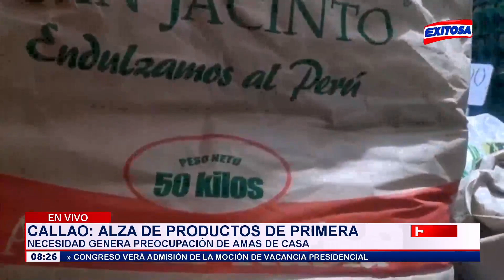🔴🔵Callao: Alza de productos de primera necesidad genera preocupación de amas de casa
El incremento de los precios internacionales está teniendo impacto en el precio del pollo en los mercados nacionales.

Exitosa Perú
"La voz de los que no tienen voz"

Corporación Universal